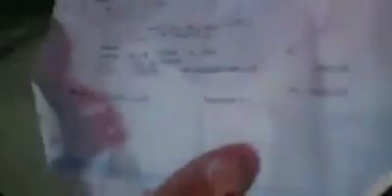Anmol kwatra ਦਾ ਨਵਾ ਰੋਲਾ ਪੈ ਗਿਆਂ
ਪੈਸੇ ਦੇਣ ਆਇਆਂ ਵਾਪਿਸ ਮਰੀਜ